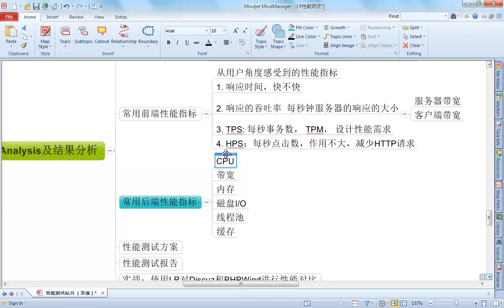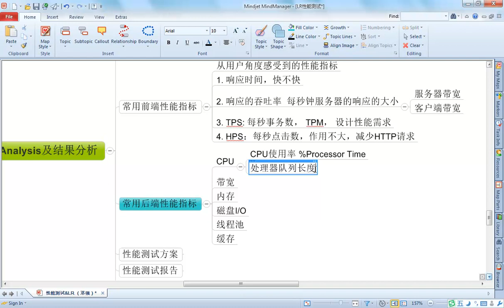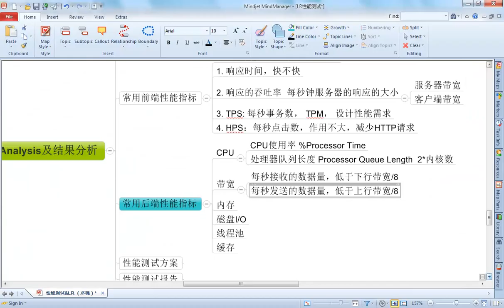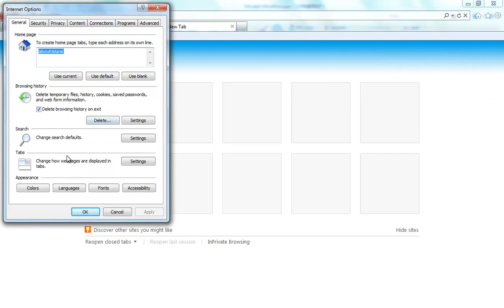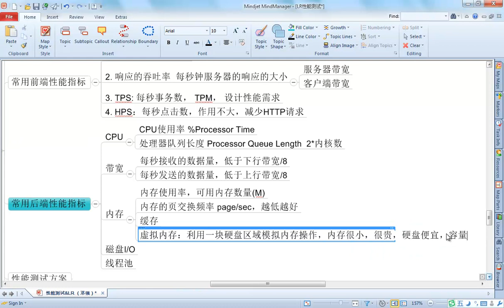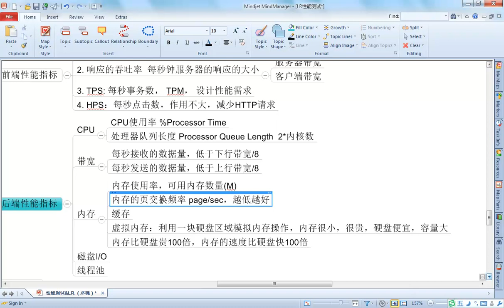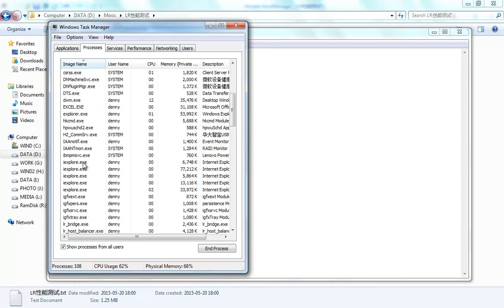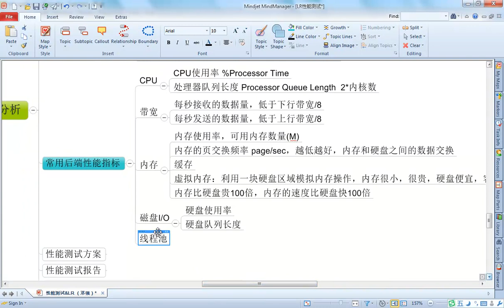LR指标分析5 5 Analysis 服务器硬件指标分析